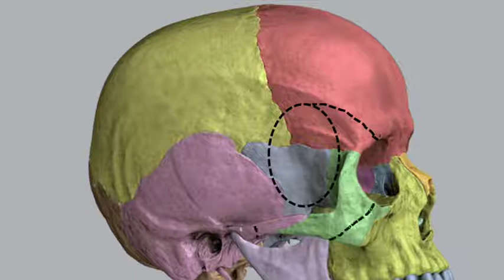Skull 3D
1er Curso Latinoamericano Base de Cráneo